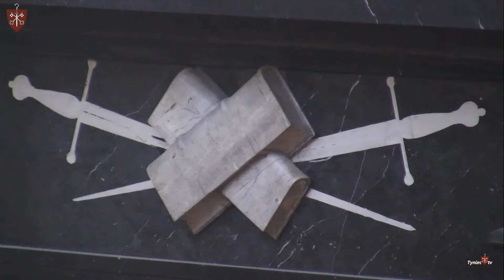Msza Św. Konwentualna , 7.05.202 r.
Opat apeluje o wsparcie benedyktynów w Tyńcu:
Jeśli chcesz pomóc Benedyktynom we Lwowie, oto, jak możesz przelać środki z polskiego lub zagranicznego konta za pośrednictwem braci w Lubiniu:

Nr konta dla przelewów z Polski: 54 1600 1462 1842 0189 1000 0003.
Tytułem: Pomoc dla uchodźców. Odbiorca: Opactwo Benedyktynów, ul. Mickiewicza 664-010 Lubiń,
Nr konta dla przelewów z zagranicy: IBAN: PL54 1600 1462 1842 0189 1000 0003. Kod BIC: PPABPLPK.
Tytułem: Pomoc dla uchodźców albo Lviv Foundation – support for living and accepting refugees. Odbiorca: Opactwo Benedyktynów, ul. Mickiewicza 664-010 Lubiń

OBRZĘDY LITURGICZNE OD PONIEDZIAŁKU DO SOBOTY:
06:00 Jutrznia
06:30 Msza Św. z udziałem wspólnoty mnichów
12:50 Modlitwa południowa
17:00 Nieszpory
18:00 Msza Św.
19:30 Wigilie – godzina czytań z Komplet

OBRZĘDY LITURGICZNE W NIEDZIELE:
07:30 Jutrznia
8:30 Msza św
10:10 Modlitwa przedpołudniowa
10:30 Msza św. konwentualna z udziałem wspólnoty mnichów
12:30 Msza św.
18:00 Msza św.
19:00 Nieszpory
20:15 Wigilie – godzina czytań z Kompletą